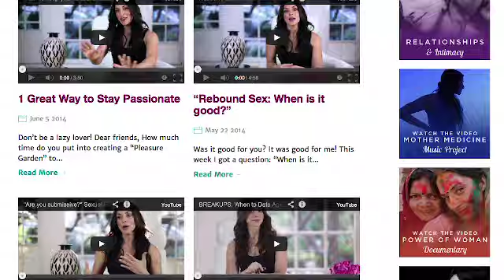Psalm's Sensual Secrets